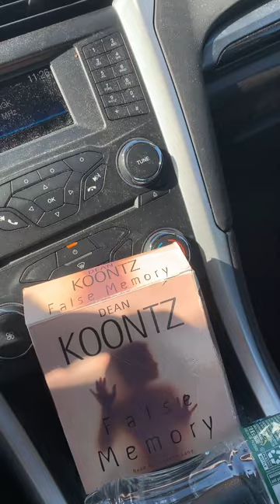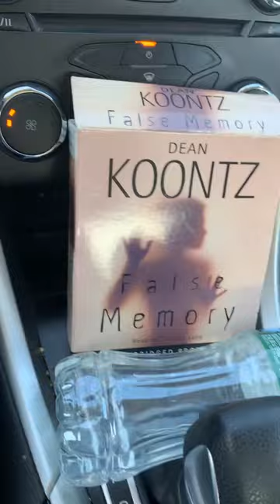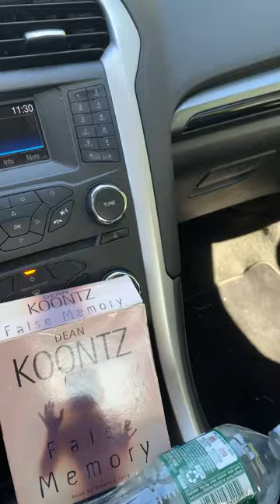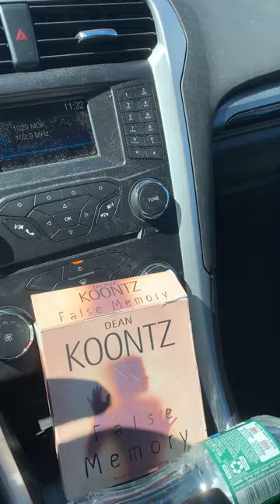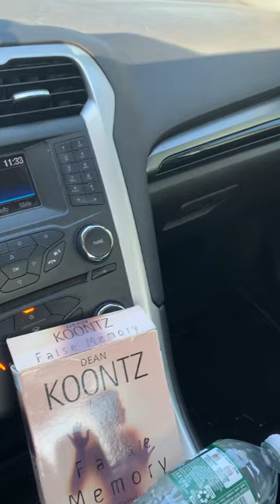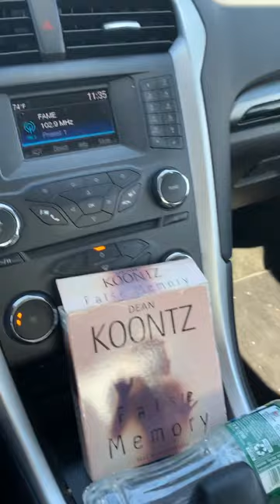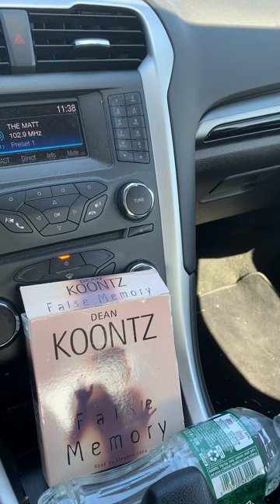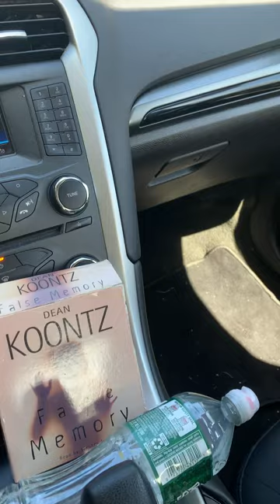Dean Koontz False Memory Review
Wherein upon I go on a 15 minute rant about the fact that Dean Koontz can’t seem to help the fact that he’s Dean Koontz